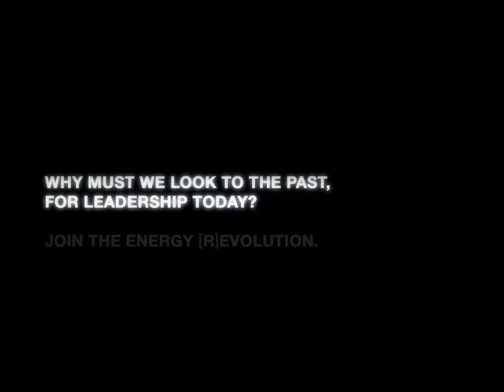Kennedy roept op tot energierevolutie!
Wil jij jouw bijdrage leveren aan de energierevolutie?  Roep dan E.ON op geen kolencentrale te bouwen, maar geld te steken in schone energie. Ga naar

Om gevaarlijke klimaatverandering te voorkomen hebben we wereldleiders en energiebedrijven nodig die de juiste keuzes maken.
Zijn speech:

When man first walked, upon the moon
It defined a generation

As this new millennium dawns, we face a greater challenge
Climate change threatens our very existence

What further disasters will convince world leaders
That the existing technology
In renewable energy
Offers the last remaining hope, for a sustainable future?

Hollow words and spineless resolution have failed us
Now is the time for an energy revolution

Will we look into the eyes of our children and tell them
That we had the opportunity, but lacked the courage?
That we had the technology, but lacked the vision?

Or will we look into the eyes of our children and tell them
That we faced our challenge

Like our fathers, before us

And fought,

For the Energy [R]evolution!